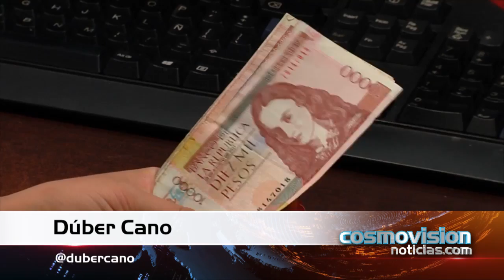Idea intenta Adelantar Recursos